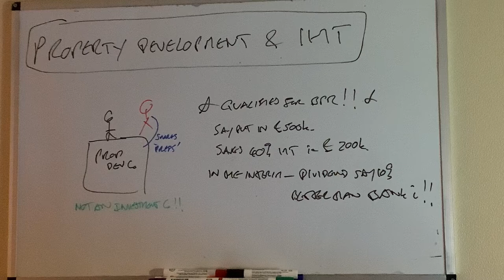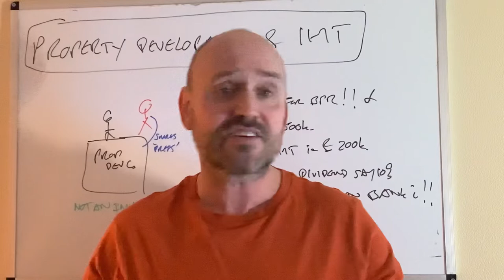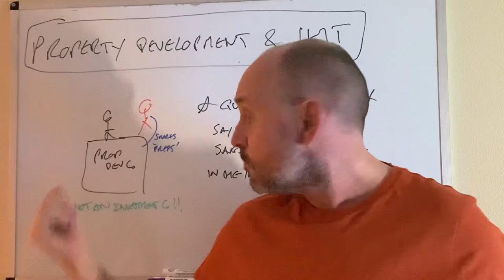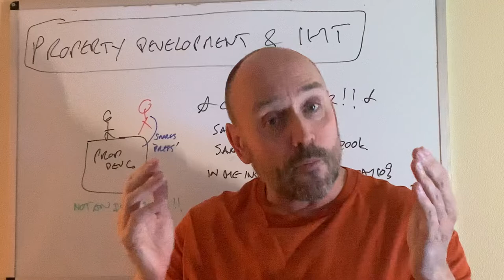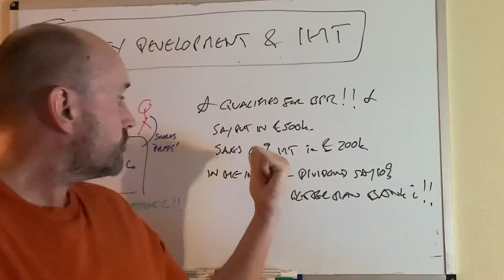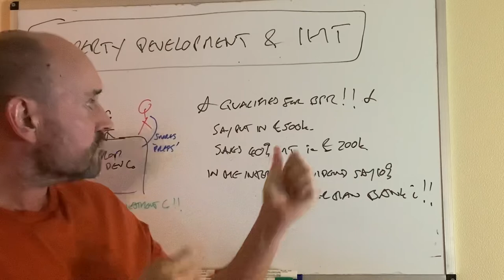IHT and Property Developers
Looking to reduce your exposure to IHT? Are you a property developer looking for finance? An angel investor having shares in a property development company can not only get a decent return on their money but they can also save a significant amount of IHT!